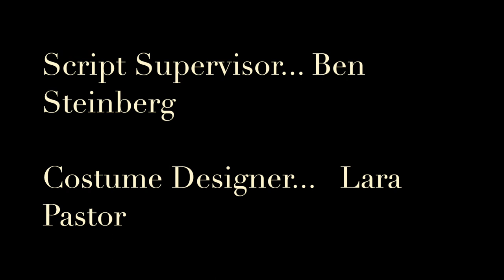TAKE FOUNTAIN: another short film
A spooky absurd short film made for film class.

'Take Fountain' is a short subtly satirizing new Hollywood whilst at the same time alluding to old Hollywood. Take it as you wish.

Thanks to everyone helped out!